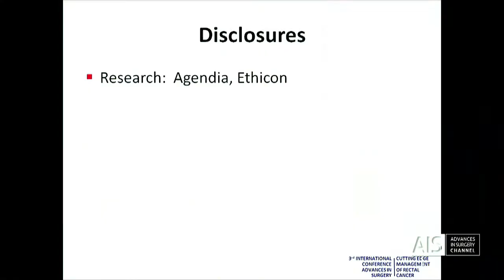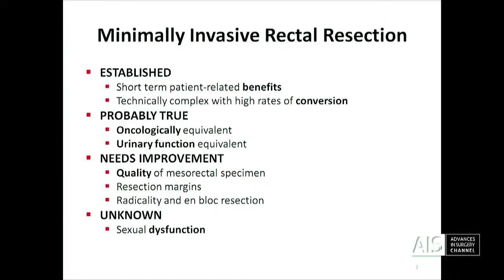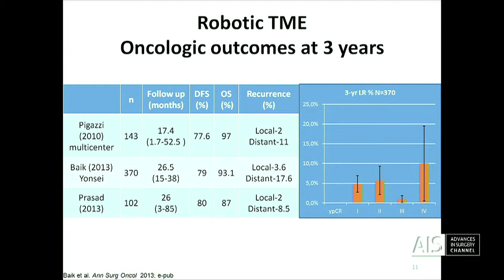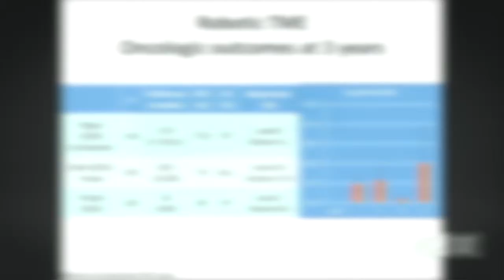Outcomes of Robotic TME